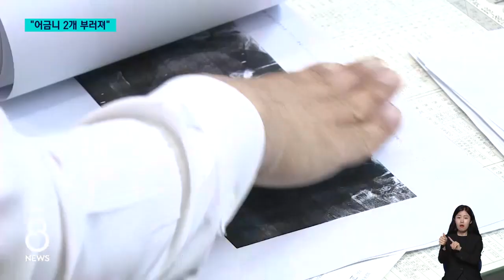볶음밥에서 유리조각이? 어금니 2개 '아작' / KBC뉴스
식당에서 음식을 먹다가 어금니 2개가 부러지는 황당한 일이 벌어졌습니다.

음식 안에 있던 유리 조각 때문이었는데요.

피해자와 식당 측 사이에서 사과 여부와 위자료 금액을 놓고 갈등이 빚어지면서, 이 사건은 결국 소송으로 번졌습니다.

고영민 기자가 보도합니다.